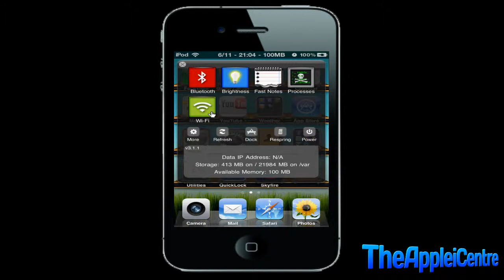Get Battery Percentage on iPhone/iPod Touch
A very quick tutorial on how to get the battery percentage of your ipod touch, ipad or iphone on the status bar near the battery icon. With the use of Sbsettings.